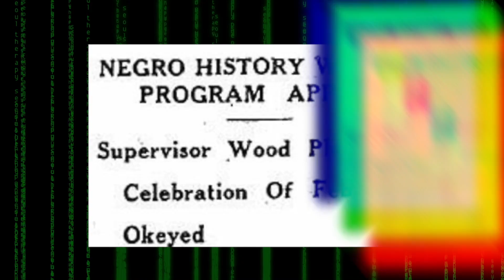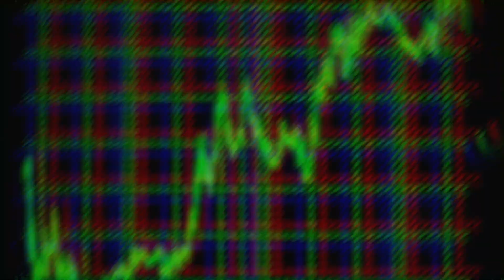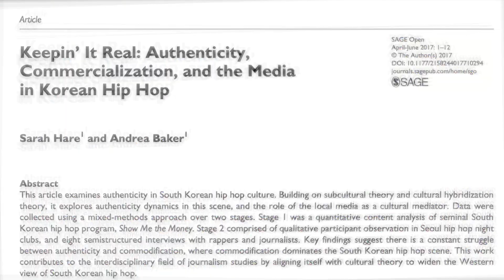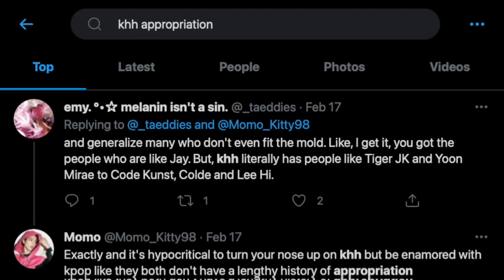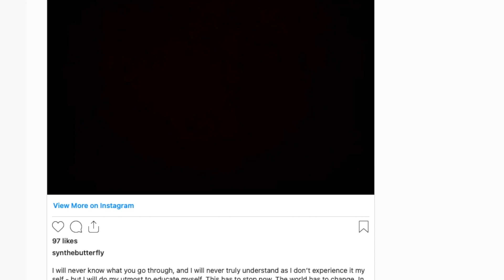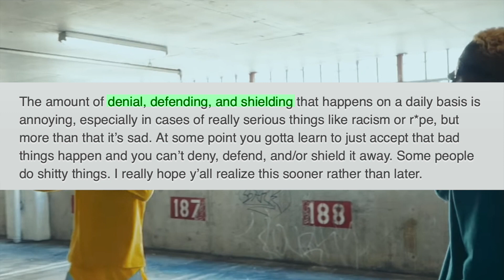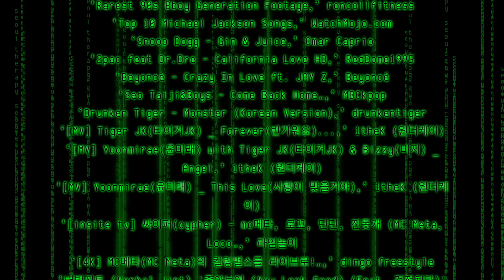BLACK CULTURE'S INFLUENCE ON KOREAN HIP-HOP : THE GOOD, THE BAD, THE FANS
Celebrate Black History Month with Seoul Therapy !

Right in time for Black History Month, Seoul Therapy invites you to learn more about Black culture’s influence on the Korean Hip-Hop and R&B scene, the good, the bad and the fans.

Today’s video is a little special, we will be talking about the influence of Black culture in Korean music and how it shaped the K-Hip-Hop and K-R&B as we know it today.

We’ll be diving into the history of the scene, the bad and good sides of the KHH industry and its links to Black culture.

Hosted by Liv, Edited by Stefany and Written by Alice.